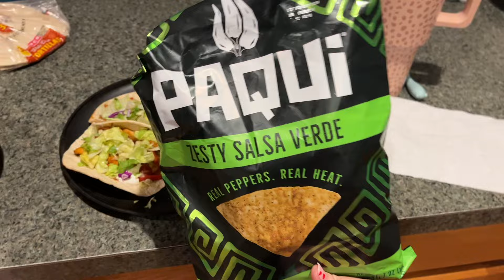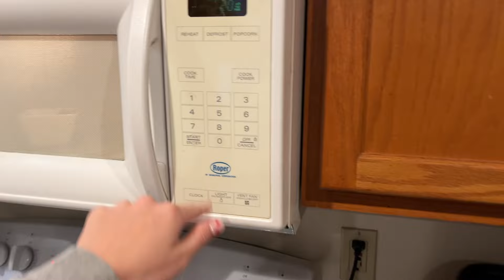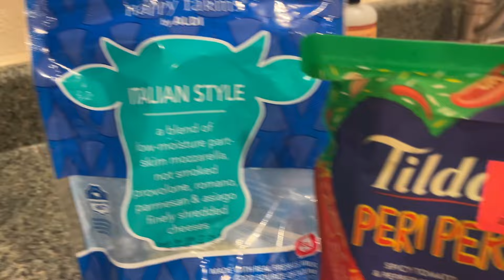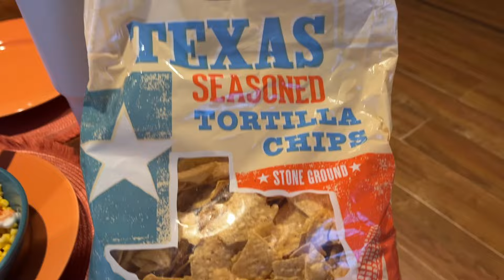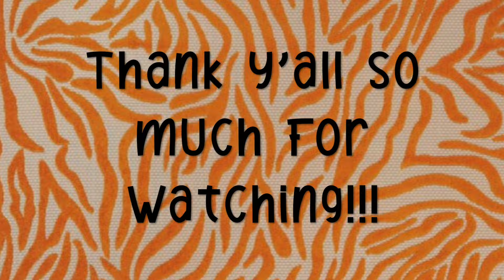OUR GO-TO DINNERS!!!! Some dinner inspiration if you don't know what to make tonight!!!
Hi everyone!!
Today I am giving y'all some easy dinner inspo!!! I hope you all liked this type of video! If so, let me know and I will try to film some more for y'all! Let me know if you try any of these out or if you already make one!! We love trying new recipes!
As always, thank you for stopping back by for another video, I appreciate your support so much💗 Don't forget to hit that subscribe button and say hi in the comments on your way out! I hope you all enjoyed the video and I will see y'all very soon with another upload!

xo,
Sav

See what I'm up to on Instagram:
sav.saves

My Fetch Rewards Code:
EKQEKQ